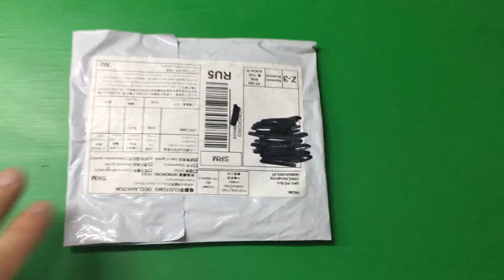TOPK 1M(3.28ft) Micro USB Data Charging LED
TOPK 1M(3.28ft) Micro USB Data Charging LED Digital Voltage and Current Display Nylon Braided USB Cable For Samsung Xiaomi LG

Подключайся!

Connect!